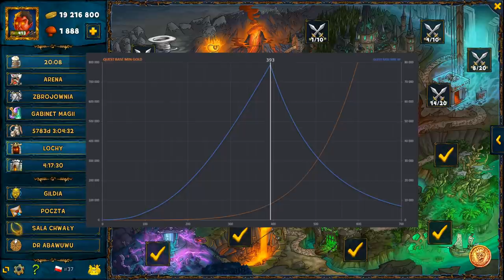JAK I DLACZEGO ZMIENIĆ SWÓJ STYL GRY PO 393 POZIOMIE? | SHAKES & FIDGET | S37PL | #012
Siemanko!
W dzisiejszym odcinku opowiadam, co dzieje się po 393 poziomie i jak oraz dlaczego powinniśmy zmienić swój styl gry na tym etapie rozgrywki.
Miłego oglądania!

PRZYDATNE LINKI:
► W40INT - W40.SFGAME.NET
► S38PL - S38.SFGAME.PL
► W37INT - W37.SFGAME.NET
► S37PL - S37.SFGAME.PL